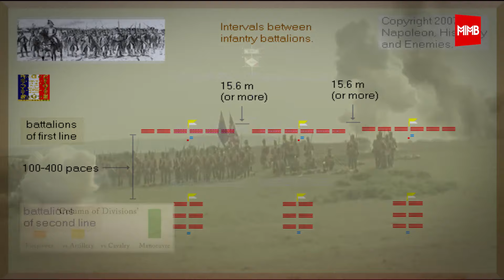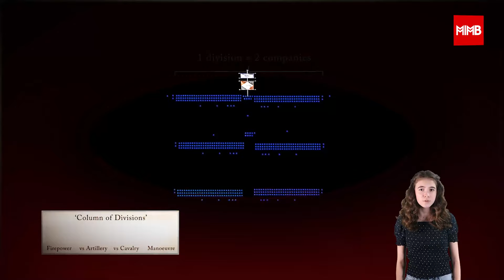Special Episode 10: Napoleon - The Last Campaign; Part 2: Battles of Ligny & Quatre Bras - 1815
Today, we will continue our fascinating Journey through Napoleon's Last Campaign. In the first part of this Special Series (Episode 9), we set the stage for this conflict, and witnessed the grand opening of this sequence, with Napoleon's invasion into Belgium (pls click the link below to watch this first episode):

Over the next three episodes we will continue traveling North with Napoleon and his Army, first examining two extremely important battles: Ligny and Quatre Bras (which is the topic of this episode). Next time, we will focus on the events of the morning of that fatal day of June18th of 1815, the engagement, which put an end to the Napoleonic Wars - the battle of La Belle Alliance ,also known as Battle of Mont-Saint-Jean, or its more well-known British name, The Battle of Waterloo (dedicating two episode to this epic battle).

We well conclude this special series with by considering events occurring in the afternoon of that day. So many things surrounding this battle are not what they are commonly portrayed to be.

First off, the battle of Waterloo was not a single engagement, but rather a part of a larger campaign which included three major confrontations: the battle of Ligny, the battle of Quatre Bras (which we will re-live in our next episode) and of course, the battle of Waterloo, itself (which is the topic of our third & fourth installments).  And today, we are talking about the very start of this awesome campaign and Napoleon's invasion into Belgium.

As La Belle Alliance (or beautiful friendship) it is known to Germans and Austrians as a story of German Valor and bravery, which on June 18th, 1815 saved the British-Dutch army from near certain annihilation. Under that name, for many Germans, this battle evokes a memory of a stolen victory and a story of ungrateful partners.

As the Battle of Mont-Saint-Jean, as it is known for French speaking people all over the world (as well as other Napoleon’s admirers throughout Europe), it’s the last flash of a true military genius, who managed to win this battle with the Anglo-Dutch coalition, only to be stabbed in the back by Prussians. It is known as an almost supernatural battle with fate, which decidedly turned against Napoleon.

To the British, the Battle of Waterloo represents the rightful and well-earned triumph of the British Arms, which alone fought Napoleon during that long day of June 18th, and, while aided by Prussians three hours before the end of the battle, deserves the lion share of the credit as well as economic spoils.

Wellington, himself, said that Waterloo was like a ball, we all danced together but each walked away with an entirely different perception of what actually transpired.

For this reason alone, I think that this battle may be worth revisiting. Or maybe I am simply looking for an excuse to dissect a true military masterpiece, with enough moving parts to make my head spin. After all, this channel is my hobby, and I refuse to deny myself the pleasure of reconstructing this battle, even though it has been done so many times before, by experts  infinitely more qualified than I.

Thank you so much, and I hope you will enjoy this Specials Series!

Sincerely,
Emilia